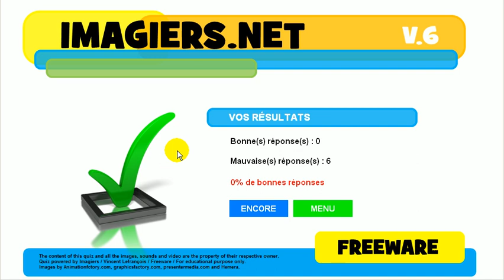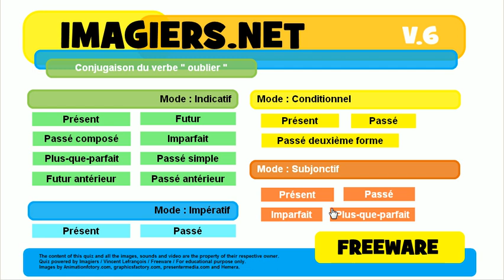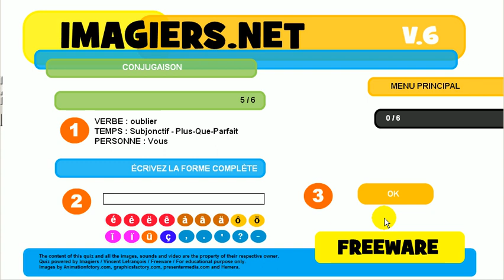เรียนรู้ภาษาฝรั่งเศส # การเชื่อมต่อกัน # oublier